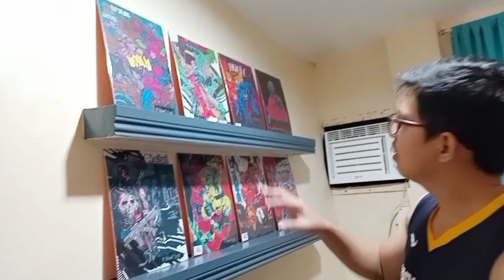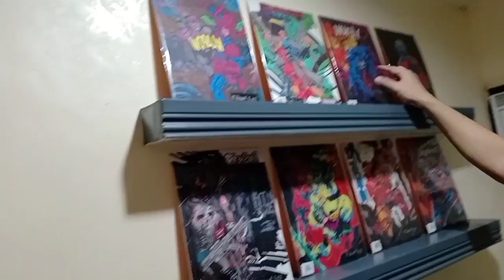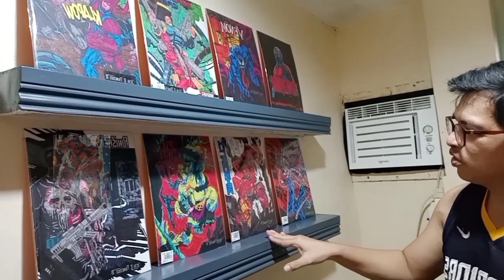OFFICE AND ROOM QUICK TOUR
partially sharing you guys our home sweet home